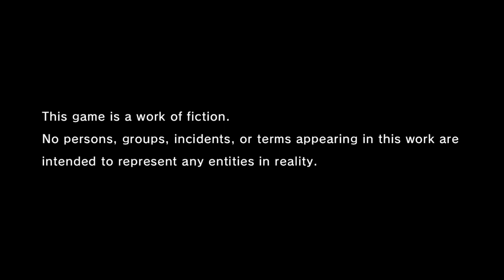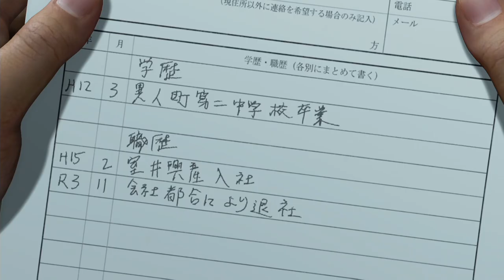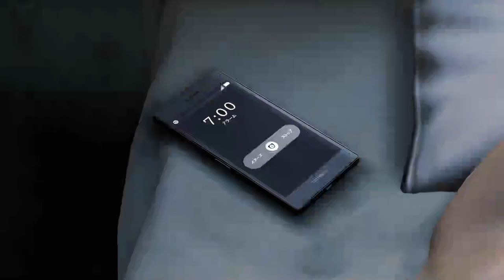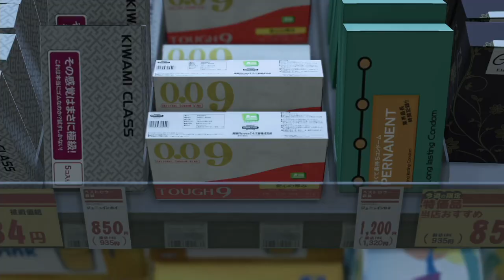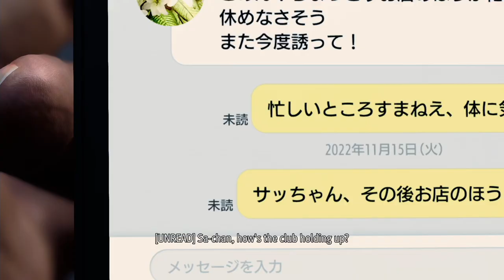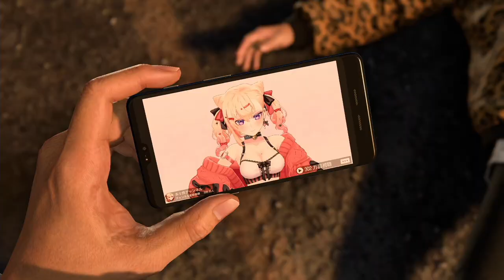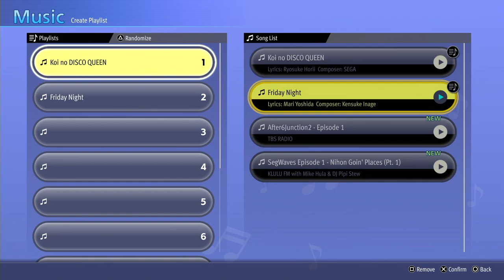Like a Dragon: Infinite Wealth Longplay (PC) - Part 01 | No Commentary Gameplay Walkthrough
Recorded on 2024/02/25 - Starting out journey into Like a Dragon Infinite Wealth! This one is going to be a long one, so strap in. We are planning to do every substory as it appears and a lot of side stuff, so progress will be slow. This part takes us a bit past the halfway point of Chapter 1.